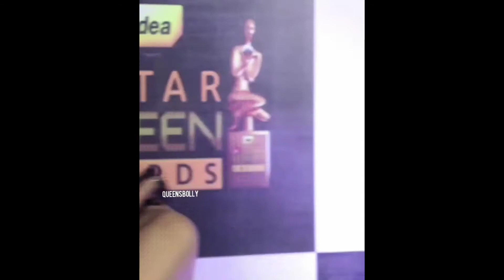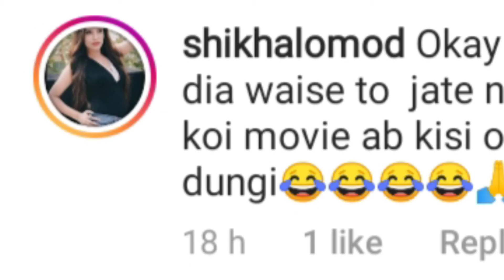Kareena Kapoor Angry On Trollers | Kareena Kapoor Troll | Kareena Kapoor On Bycott Nepotism